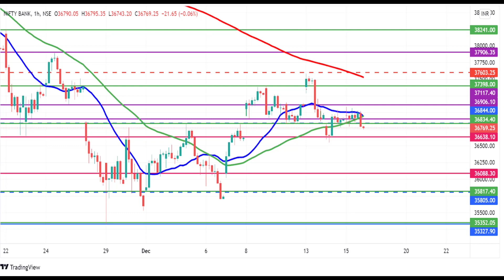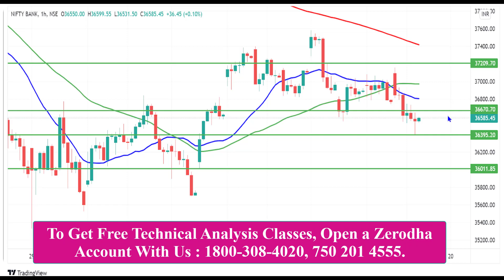BANK NIFTY Prediction நாளை(17 Dec 2021) என்ன ஆகும் ? | Bank Nifty Intraday Trading Strategy !!